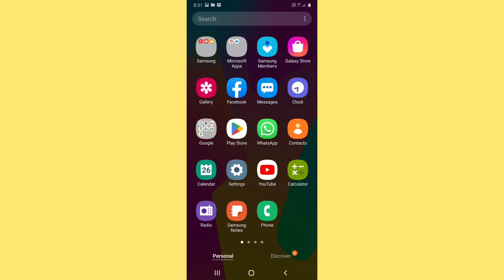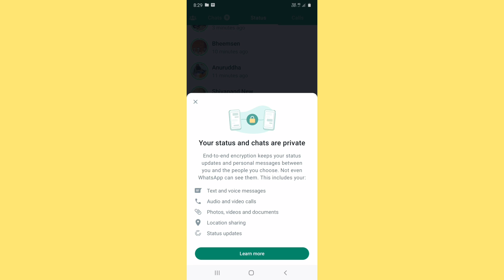your status updates are end-to-end encrypted whatsapp status- end-to-end encrypted kya h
your status updates are end-to-end encrypted | whatsapp status end-to-end encrypted kya hai